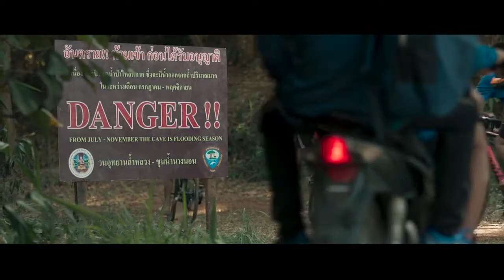Rekomendasi Film Terbaru Bioskop yang Tayang Akhir tahun I film terbaru 2020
well buat kalian yang berencana menghabiskan waktu dengan menonton film di liburan kali ini , di video ini epiclevel box sudah merangkum 7 film terbaru bioskop yang tayang akhir tahun 2020, yang pasti seru untuk kalian tonton,

@source : Warnerbrospictures, Sabanfilms, RApictures, MDpictures, Saltypictures. 20thcenturystudios
@voice : Inayah , edited by wahyu saputra @contact : Copyright Disclaimer Under Section 107 of the Copyright Act 1976, allowance is made for "fair use" for purposes such as criticism, comment, news reporting, teaching, scholarship, and research.